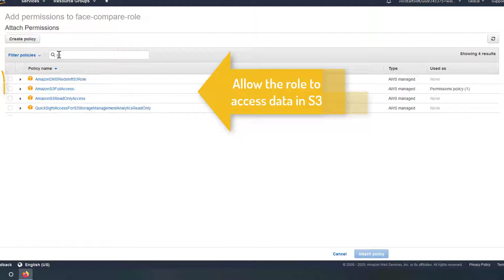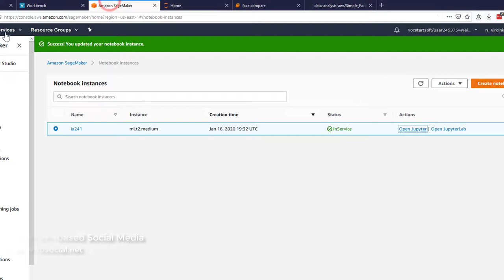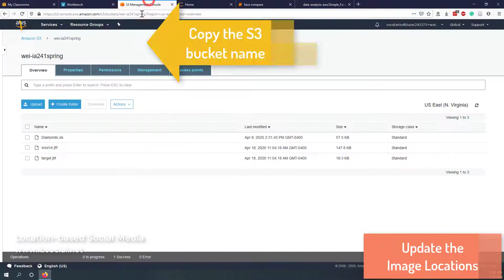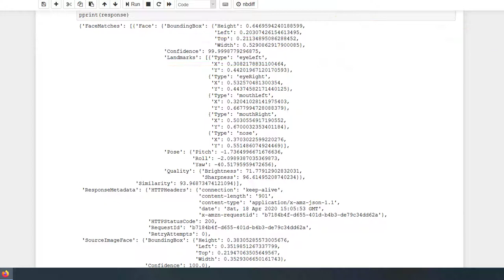Simple Face Comparison on AWS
Introduce how to compare faces on AWS with Rekognition. A simple Python script is on a SageMaker instance is provided to load images from an S3 bucket, and use the Rekognition to compare the similarities of the faces on those images.

Table of Contents:

00:00 - Introduction
00:09 - Create an IAM Role
01:01 - Apply the Role to SageMake
01:17 - Create a Notebook
01:47 - Upload the Face Images
02:06 - Update the Image Locations
02:55 - Understand the Results